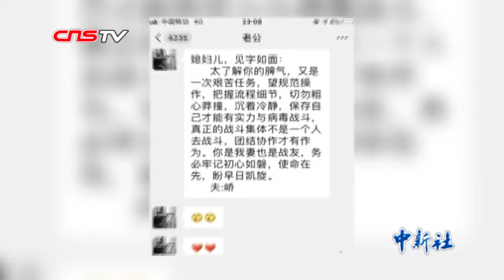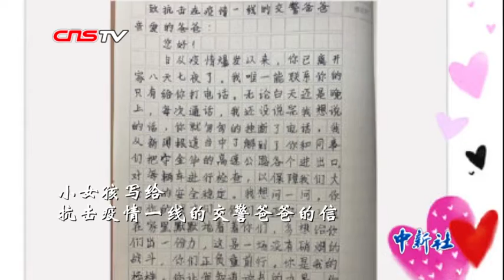战“疫”家书中的“纸短情长”与人间大爱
2020年的开局不太顺利，疫情蔓延，无数个家庭因此相隔两地。请战前线的医护人员执炬前行，在他们身后，一封封家书传递着牵挂、真情以及打赢疫情防控阻击战的决心。（编辑 汪雅青）